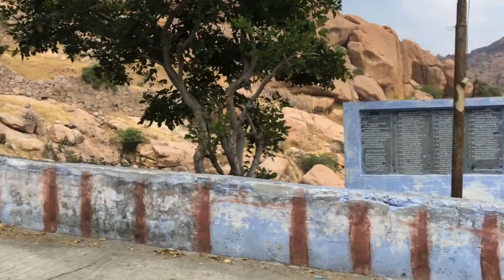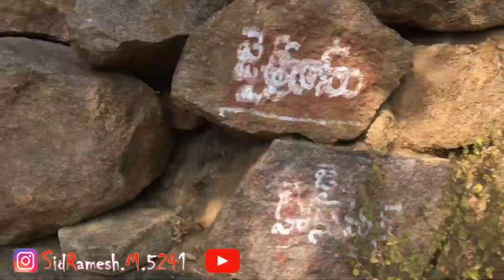Karnataka Adoni Wonderful Places watch full video and enjoy the scenery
Hi,
Camera : iPhone 6s
Bike : Xtreme 160r
Location: Mumbai
Video edit : iPhone 6s
Video editing app : imove
Thumbnail editing: Power Point

Xtreme 160r Review After 1 Year | Total 20200 Kms Owner Review | Hero Xtreme 160R Owner Review

Exide Bike Battery Replacement | xtreme 160r | After 1 year

Karnataka To Mumbai | Road Trip | Xtreme 160r Long Ride |  Total 1500 KMS  EP-04 |  Total 15 Hr Ride

Jyotiba Temple  To  Mahalaxmi Temple | Road Trip | Xtreme 160r Long
Ride |  Total 1500 KMS  EP-03

Kolhapur Panhala Fort | Road Trip | Xtreme 160r Long Ride | Kolhapur To ? | Total 1500 KMS In 5 Days EP-02

(EP-01) Pune to Kolhapur | Road Trip | Xtreme 160r Long Ride | Kolhapur To ? | Total 1500 KMS In 5 Days

Shocker Leakage Problem Repair Xtreme 160R After 14500 kms.

Xtreme 160R Accident😔☹️😔

Xtreme 160R Top 5 Problem

HJG Fog Lights review after 1 week waste of money in this fog lights.

Hero Xtreme 160r Fog Lights Installation

Kuderan Waterfall Near Badlapur, Mumbai

Alibaug Trip Photos

Apti Nadi in Ambernath Badlapur Road in Rainy Season

xtreme 160r modified stickers

Lonavala Road Trip ln Monsoon 2021

Xtreme 160r Meter information || Xtreme 160r मीटर की जानकारी

Kalyan To Mahuli Fort Bottom/कल्याण ते माहुली किल्ला तळाशी Part 1

Mahuli Fort || माहुलीगड Part 2

Bhandardara Dam Full view

Xtreme 160r Small Review

Matheran Road Trip / माथेरान रोड ट्रिप